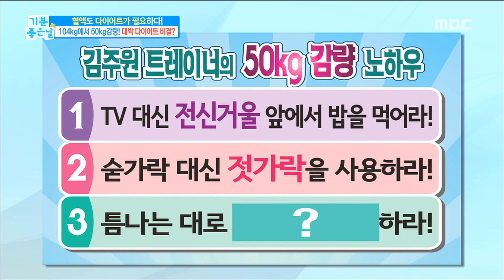[Happyday]diet secret! 다이어트 비결![기분 좋은 날] 20170706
diet secret! 다이어트 비결!